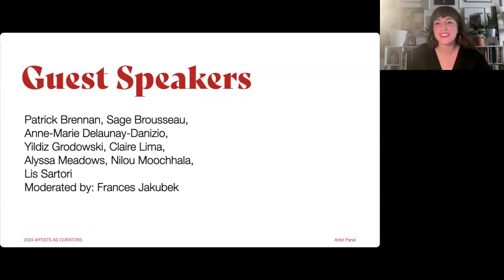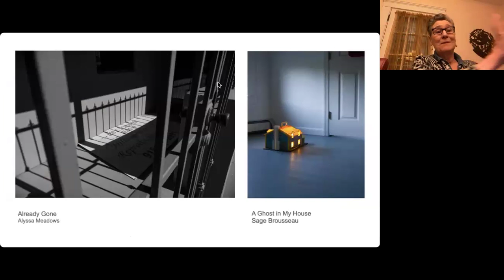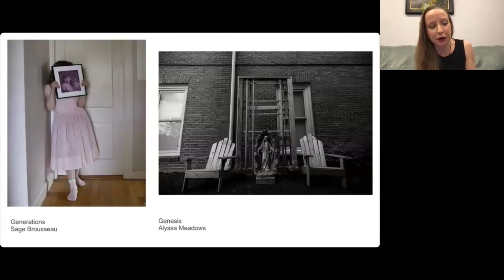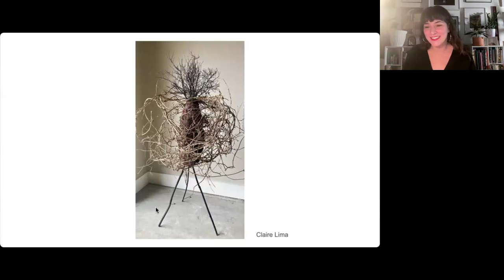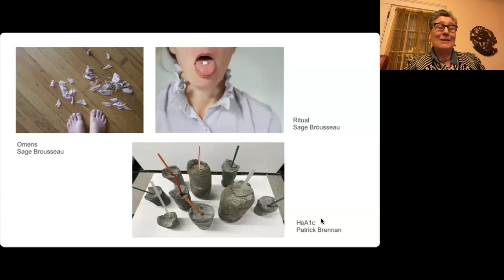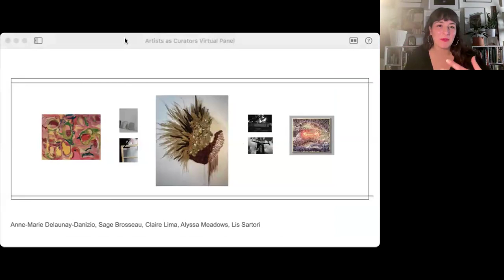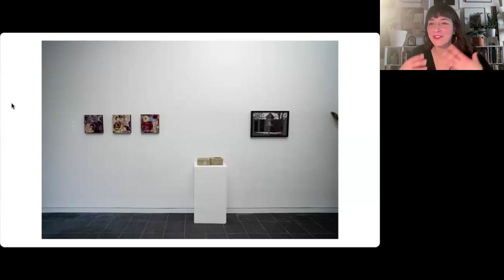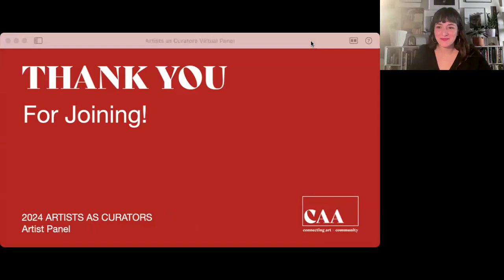Artists as Curators Panel Discussion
Moderator: Frances Jakubek